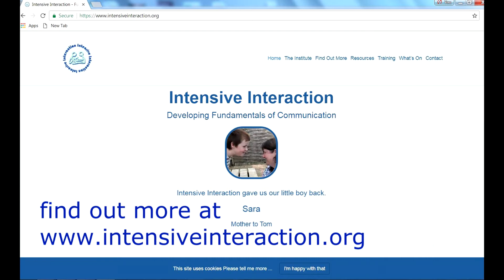Dylan: 'The Intensive Interaction Handbook'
'A nice chat - Dylan & Cath - turn-taking, positioning, tuning-in'.
A video to accompany the picture story in the 'Intensive Interaction Handbook' (2nd edition) Dave Hewett (ed) SAGE Publications (2018).